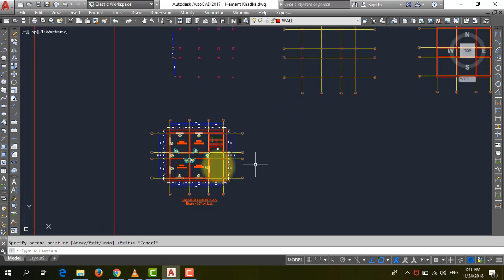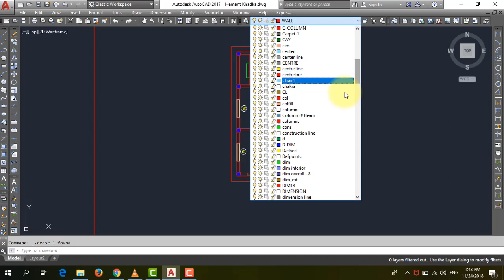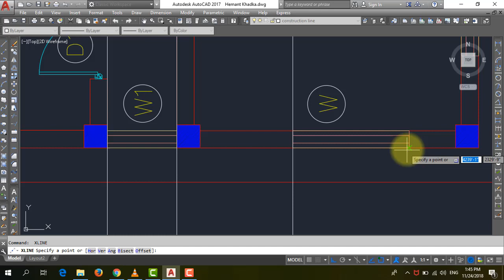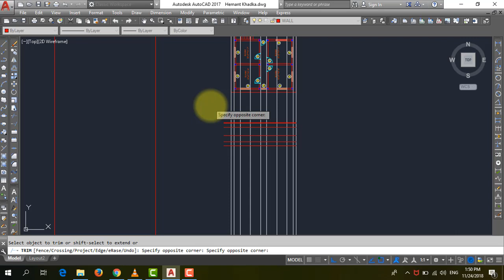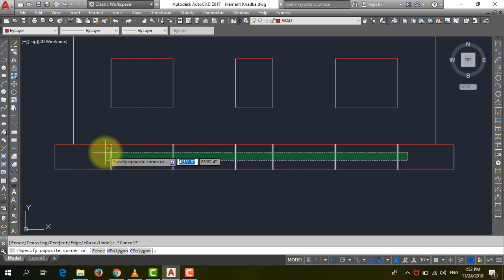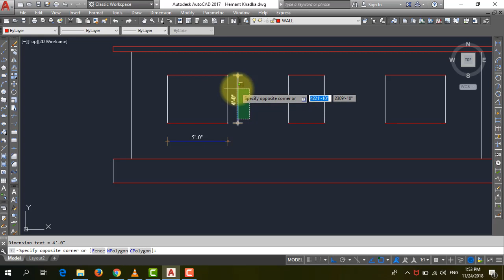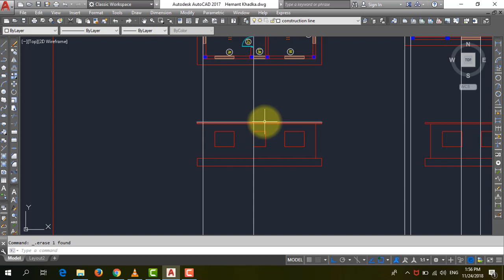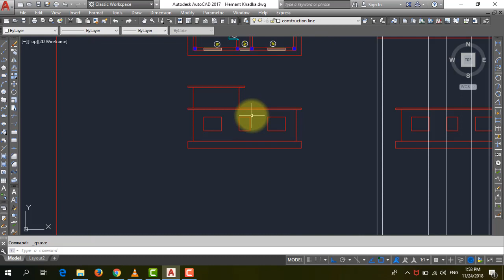How to Prepare Elevations in AutoCAD || Part-4 || Nepali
This video is made while doing my work for a client. This video mainly focuses on how u can be efficient and managed which doing your work in AutoCAD. I will definitely upload the basic tutorial series of Municipality Drawings.